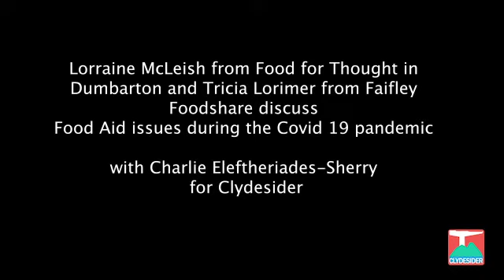Discussion on emergency food aid in West Dunbartonshire during the covid pandemic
Lorraine McLeish from Food for Thought in Dumbarton and Tricia Lorimer from Faifley Foodshare discuss Food Aid issues during the Covid 19 pandemic with Charlie Eleftheriades-Sherry for Clydesider.